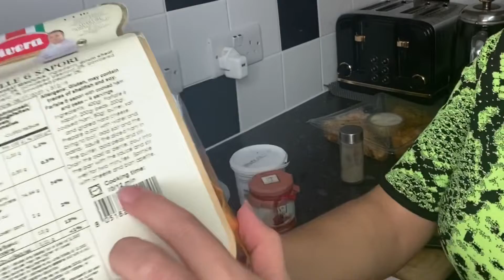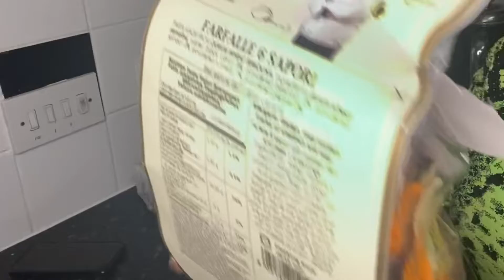مكرونة الفراشة بالروبيان أكلة سريعة وسهلة ولذيذة جدا SHRIMP FARFALLE PASTA